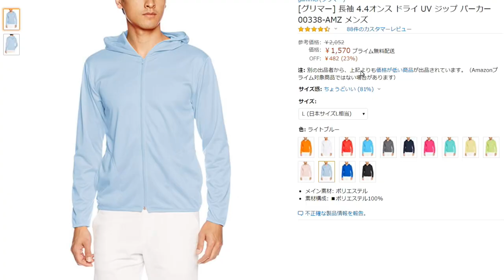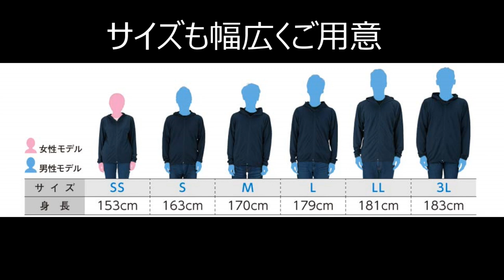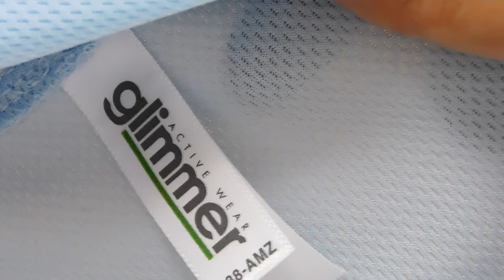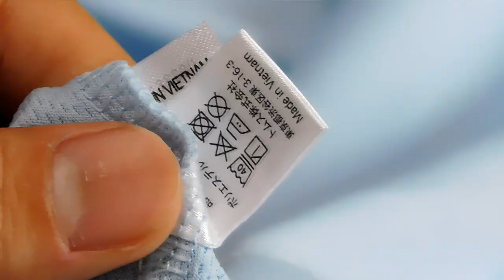アマゾンのUVカット90％パーカー商品レビュー(紫外線肌対策)Amazonおすすめファッション男女兼用メンズレディースglimmer(グリマー)アウトドアキャンプスポーツ最適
動画説明
今年も暑い夏がやってきたぞ、紫外線はお肌の敵！紫外線を過剰に浴びた肌は老化が早い！エイジングケアもいいけれど、まずは紫外線を浴びるな。というわけで今回は夏におすすめなAmazonで購入できる紫外線カットのパーカーだ。それでは楽しい夏をエンジョイしてくれ！